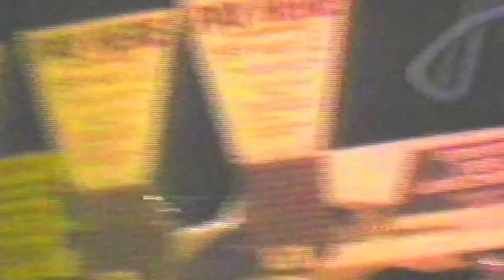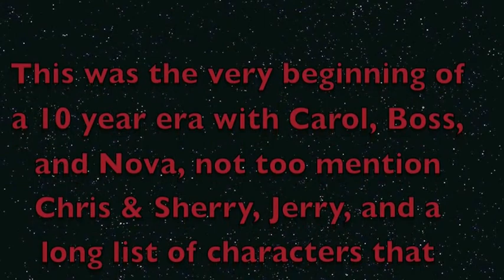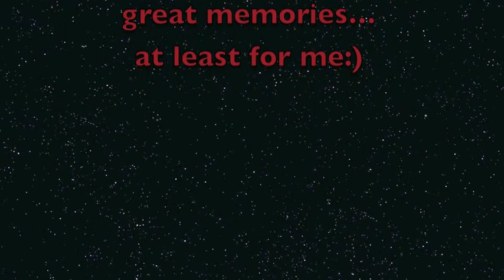Mazatlan Vacation - 1984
This was at the very beginning of an era that lasted 10 years and was full of adventure and many surprises, surviving being one of them. There were many walks down a dirt road with Boss & Nova and many memories with Carol. There were a number of friends who were there off and on, like Jerry, Chris, Sherry, Greg, and many more. Would I do things different if I had it to do over...of course. Looking back I wish I would have been more present and had more empathy for the people around me. But...here we are today and once again I am looking at another adventure...what else is there?